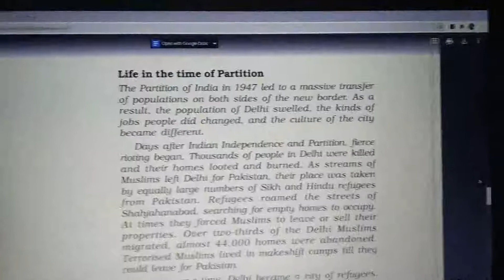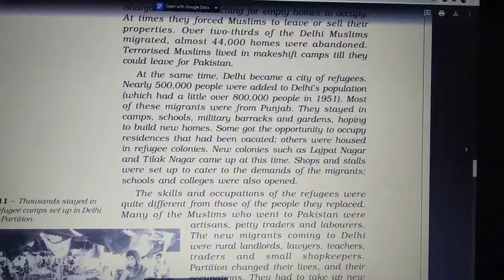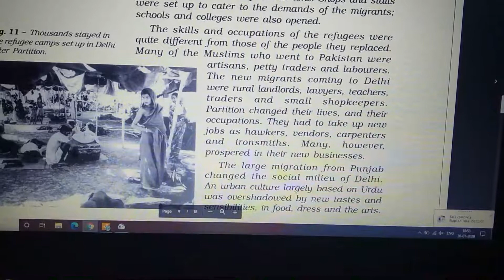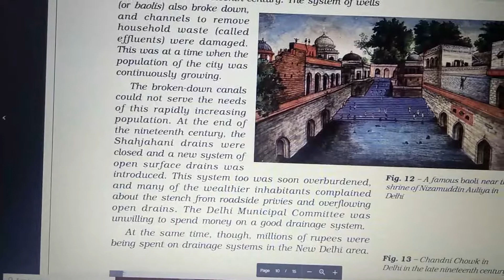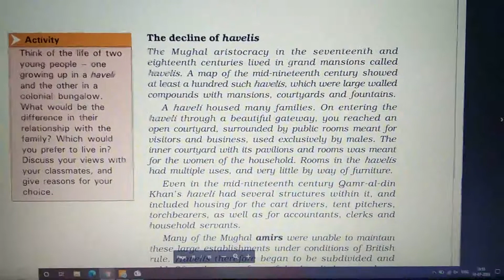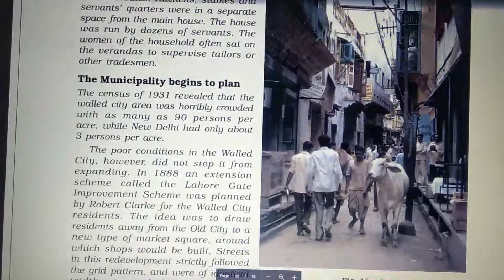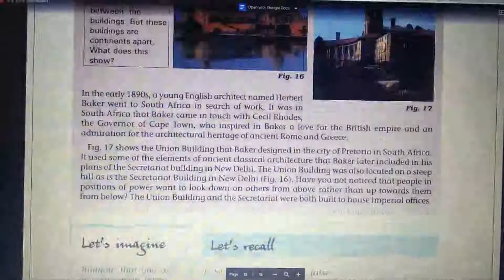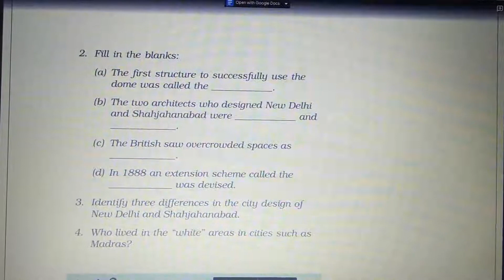8 std History chp 6 aprt 3 end